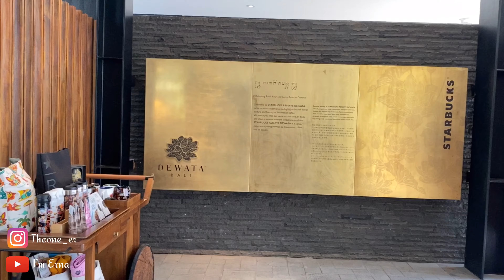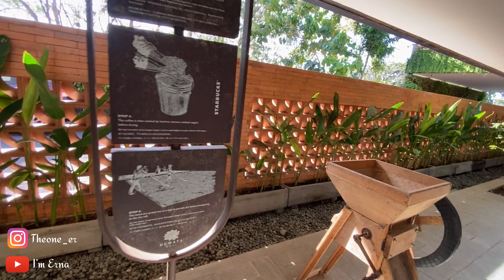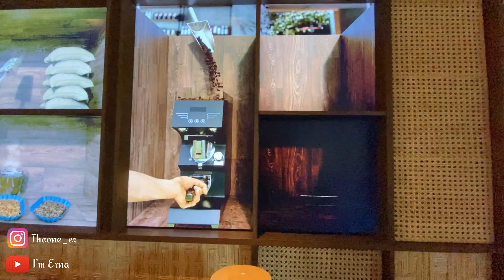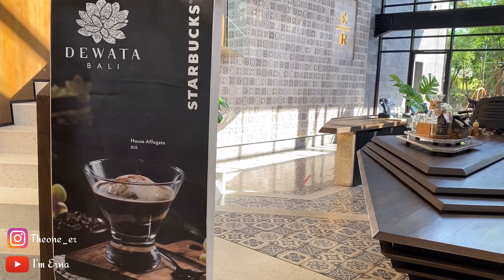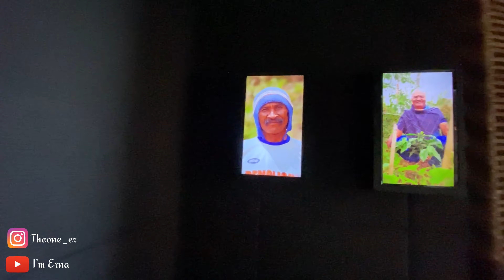STARBUCKS TERBESAR DI ASIA TENGGARA ADA DI BALI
Starbucks reserve adalah starbucks terbesar di asia tenggara